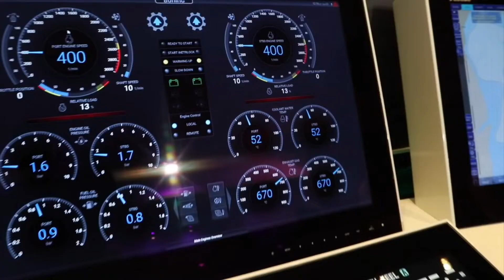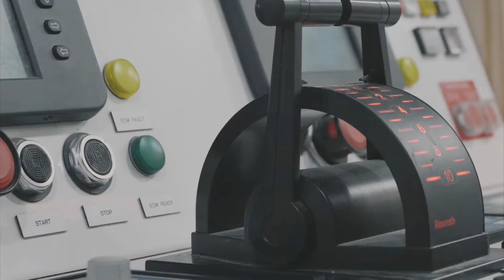Inside Axioma The Kardashians' Sensational $75 Million Superyacht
In today's Luxury Gusto video we are going to be looking Inside Axioma The Kardashians' Sensational $75 Million Superyacht!